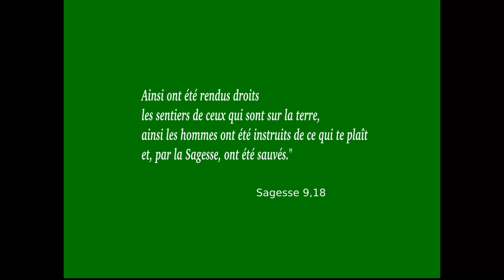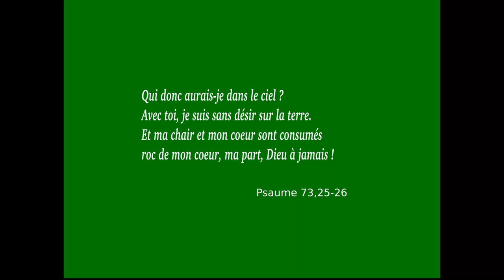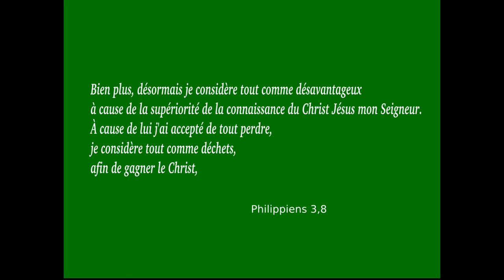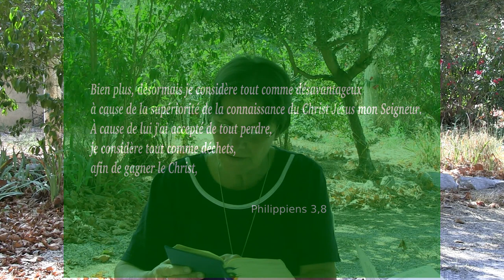Renoncer à tout pour le Christ